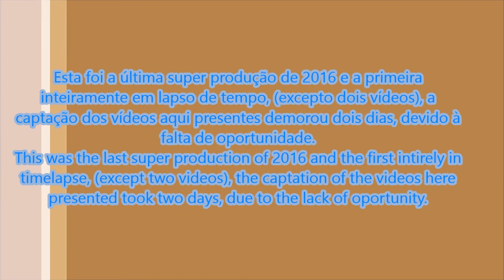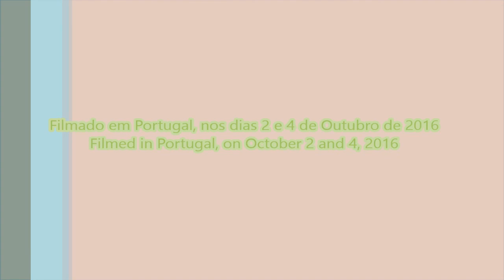Caminhada semanal 3 (Em passo rápido) - Weekly walking 3 (In quick step)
Caminhada realizada entre: Pintado - Torre - Assamassa - Torre - Pintado.

Velocidade dos vídeos 2x.

Walking held between: Pintado - Torre - Assamassa - Torre - Pintado.

Speed of the videos 2x.